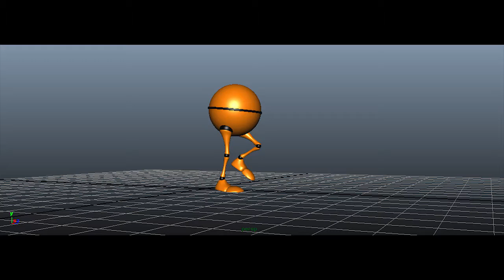animated stylized walk cycle by colorsden, jobin johnson